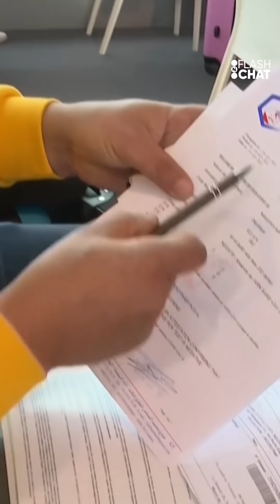La "Pulga" salvadora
Empieza la semana y Nacho Giron te resume las noticias del día en este

➡COVID: CRECE EL NÚMERO DE MUERTES
➡ESPAÑA RESTRINGE EL INGRESO DE ARGENTINOS
➡GUZMÁN Y LA OPOSICIÓN VUELVEN A CHOCAR POR EL FMI
➡DEL CALOR EXTREMO A LA SUDESTADA
➡PREMIOS “THE BEST”: UNA ARGENTINA INTEGRA EL EQUIPO IDEAL
➡DJOKOVIC: DEPORTADO DE AUSTRALIA Y COMPLICADO CON FRANCIA